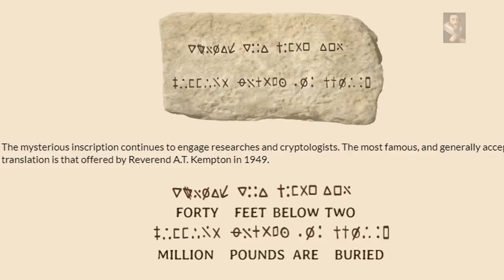Knights Templar Treasure Tunnels and Tower Discovered using LiDAR Technology in Acre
The Order of Knights Templar which was founded by Hugh de Payens in 1119, in 1128 he visited England to raise support for the Crusades and the rest (as they say) is History - But what exactly did the KnightsTemplar protect and what lengths did they go to in their efforts to protect the very Holy things,

Music is 'Orange'